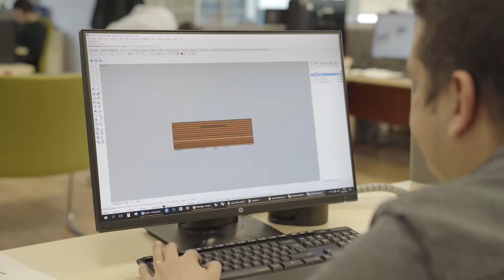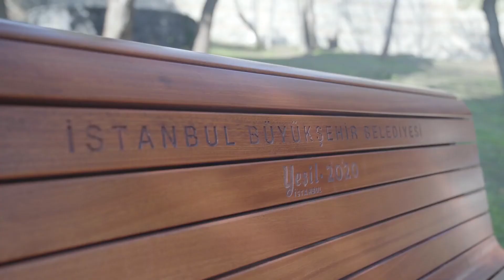İSTON KORDON BANK'IN HİKÂYESİ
Tasarımdan üretime
İSTON Kordon Bank'ın hikâyesi...